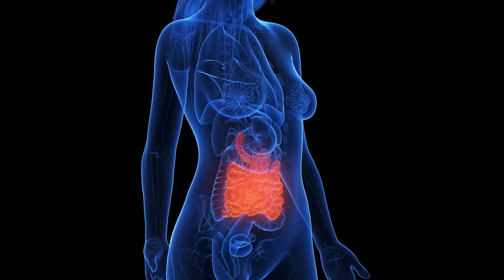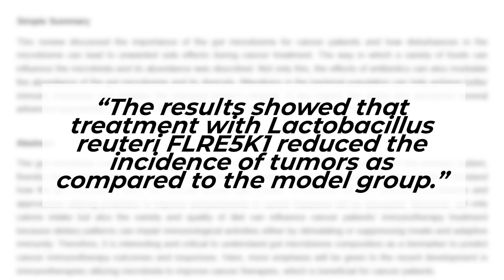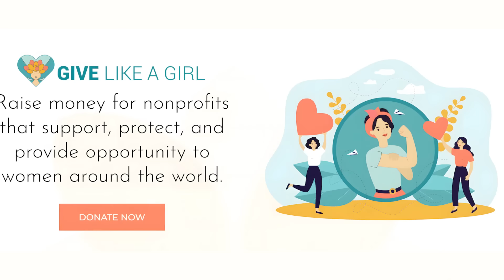Eat These Foods To Prevent Disease, Starve Cancer & Heal The Body | Dr. Mindy Pelz & Dr. William Li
Let's be friends!